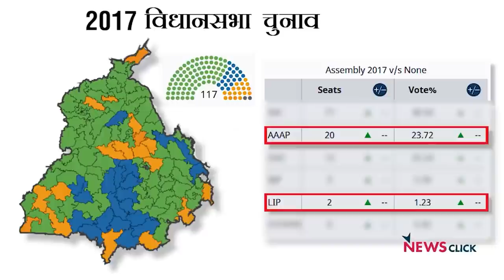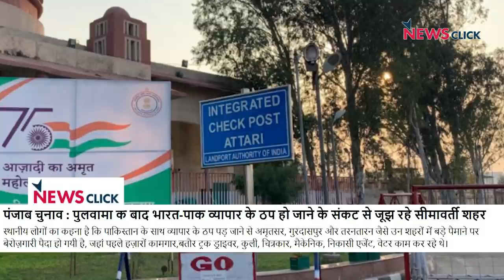चुनाव चक्र: पंजाब में बदलाव की आहट, कितनी सुनी—कितनी अनसुनी!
उत्तर प्रदेश में दो चरणों का चुनाव संपन्न हो चुका है और 20 फरवरी को तीसरे चरण का मतदान है, इसी के साथ इसी दिन पंजाब के भी चुनाव होने जा रहे हैं। पांच राज्यों में हो रहे चुनाव में उत्तर प्रदेश के बाद अगर इस बार कोई राज्य महत्वपूर्ण बना है, तो वो है पंजाब। क्योंकि उत्तर प्रदेश से भी ज़्यादा किसान आंदोलन में कोई तपा है, जुटा है तो वो है पंजाब। चुनाव चक्र के इस एपिसोड में हम बात करेंगे पंजाब और यूपी के तीसरे चरण की। लेंगे अपने साथी पत्रकारोें से ग्राउंड का हाल।